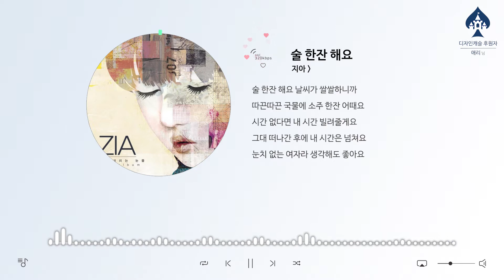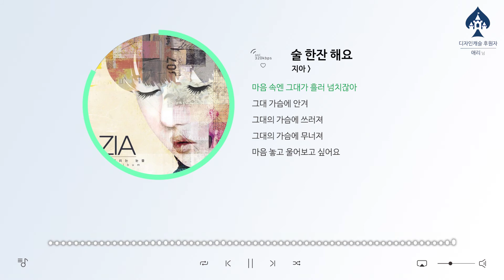지아 - 술 한잔 해요 / 음악 듣기, 가사 [K-Pop (가요)]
This is K-Pop Music 'ZIA - Have a drink' with a dramatic atmosphere.

극적인 분위기의 가요 '지아 - 술 한잔 해요'입니다.

♠ Title (곡명) : 술 한잔 해요
♠ Artist (아티스트) : 지아